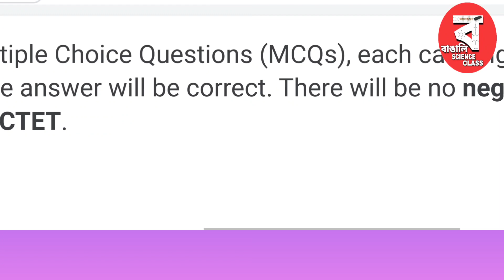WB Primary TET Or PT Nagetive Marking/SLST SSC Preliminary Test Nagetive Marking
🛑The Topic..

🎯 PT 2021 SYLLABUS.

Here You Can watching Class - X, Class-IX, Class-VIII, Mathematics Problem And Solution And Science Discussion And Many Type Of Maths From Test Paper. You Can Also Watching Videos Of Physical Science. Comments What U Want To Next Video.